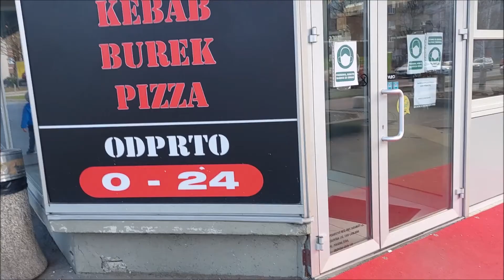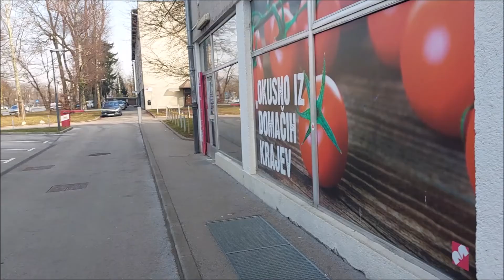The history of Litostroj Road